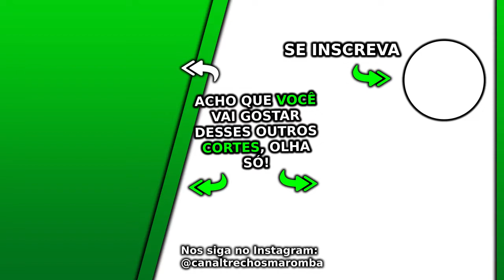ESSES SÃO OS DIFERENTES TIPOS DE TREINO QUE VOCÊ PODE FAZER | Leandro Twin Monster Cast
Esse Monster Cast Leandro Twin é igual o do Renato Cariani e Cariani TV excelente, nesse Monster Cast que pode gerar Notícias Maromba, Sangue Marombeiro e Maromba TV são falados vários assuntos com Cariani da Max Titanium. Nesse corte Monster Cast Leandro Twin esses são os diferentes tipos de treino que você pode fazer.

Esse é um corte da live Monster Cast. O Ironberg Podcast é um grande podcast que o canal Trechos Maromba faz cortes maromba para vocês, os cortes Ironberg Podcast. Nesse episódio o Balestrin não está presente, mas temos Renato Cariani, ou apenas Cariani como também é conhecido. Vários assuntos são discutidos nesse podcast, que está disponível nos canais oficiais Renato Cariani e também no Cariani TV. Esse excelente podcasts é gravado no Ironberg CT, onde muitos vídeos da Max Titanium são gravados. Ao longo dos diversos episódios desse podcast foi conversado cobre Cariani dieta, além Cariani treino, juntamente com várias dicas e profissionais que falaram sobre suplementação e a tão sonhada dieta hipertrofia. Quando está junto com o grande Balestrin, é conversado sobre o Balestrin treino e a famosa balestrin dieta. Esse Renato Cariani podcast é imperdível, assim como já tivemos o episódio Cariani Flow. Cariani treina o Caike Pro, também o Ramon Dino e o Gorila, além de ser amigo do Itinho Lima e do grande e renomado Jorlan Vieira. Nesse episódio do Cariani com Dudu Haluch e Felipe Donatto são conversados sobre vários outros assuntos. Assistam a esse episódio, foi muito legal!